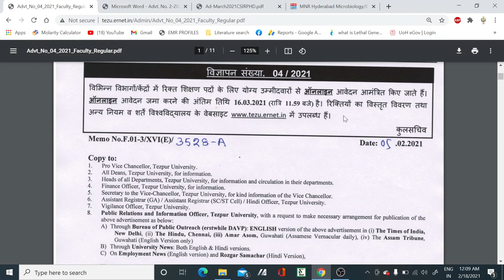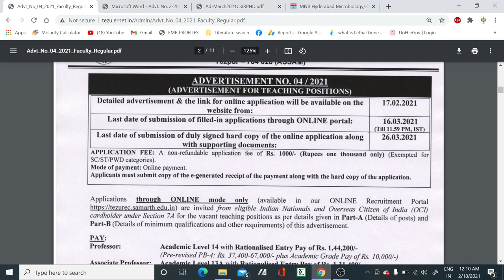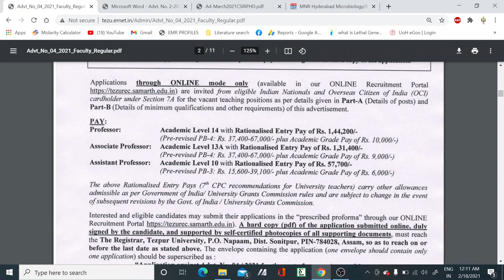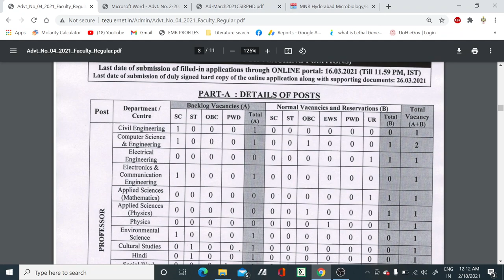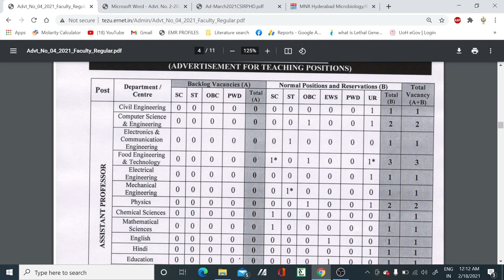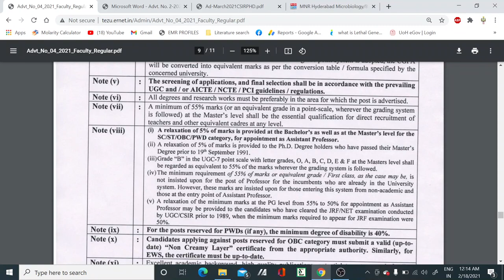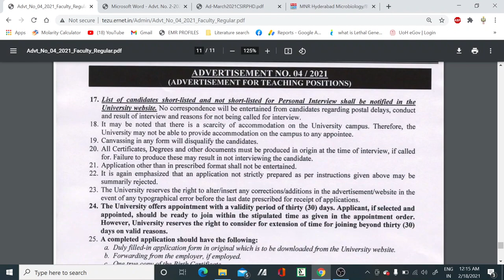Permanent Assistant Professor vacancies II Teaching position II Tezpur university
In this video tutorial, we have discussed about the permanent Assistant Professor vacancies mostly in all subjects. so if you are eligible for the post then apply it..